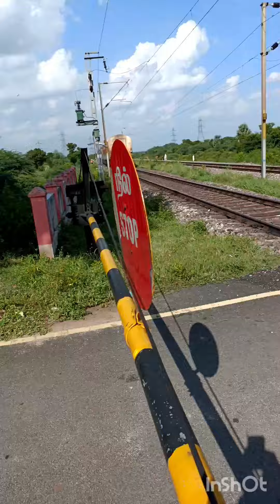bus lovers and train lovers/ 🚌🚌🚌🚌 / 🚂🚂🚂🚂